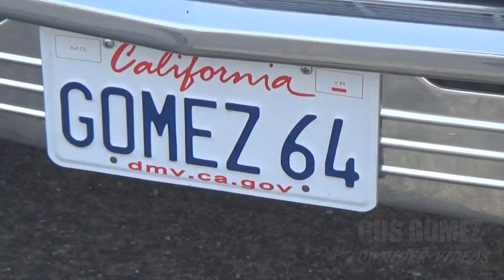Cruising Vallejo 2 Richmond 5/22/16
Great turn out.. lowriders cruising the streets of Richmond California.